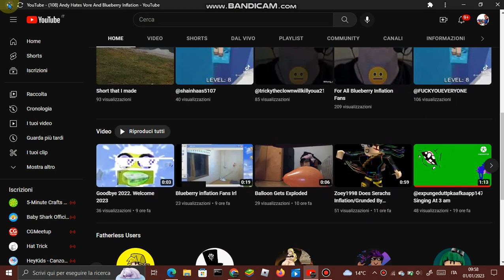why @Makingstuffsincethegoldendays subbed to my channel (i noticed on the windows notifications) @WorstChannelYouHaveEverSeen idk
@WorstChannelYouHaveEverSeen IDK WHY HE SUBBED TO MY CHANNEL IF HE'S AN INFLATION FAN?